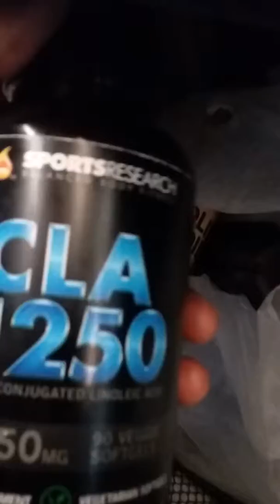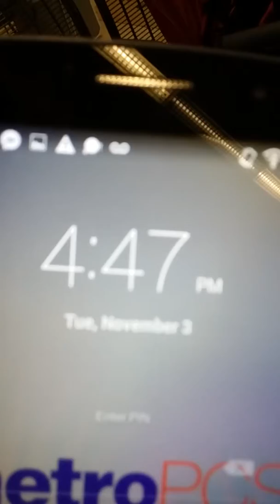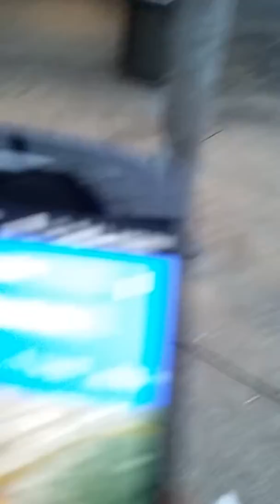Setups at the Greyhound